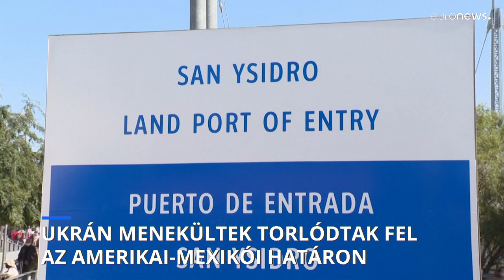A mexikói Tijuanában torlódtak fel az Egyesült Államokba menekülő ukránok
Washington 10 ezer ukránt hajlandó befogadni.